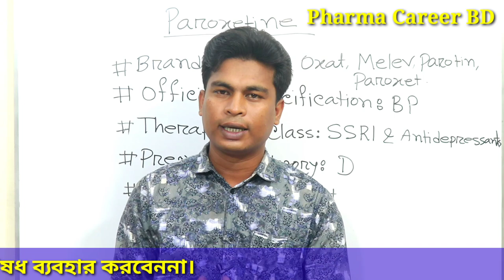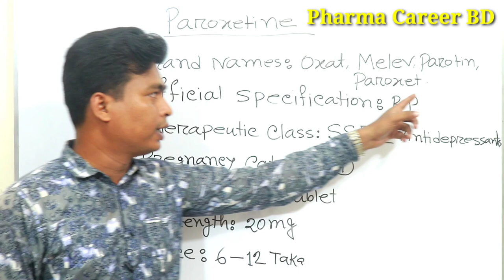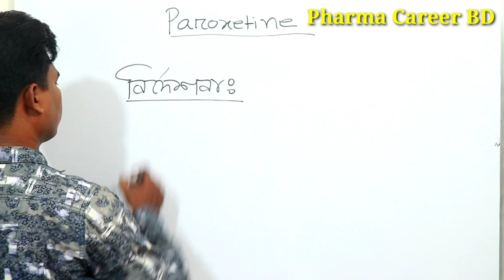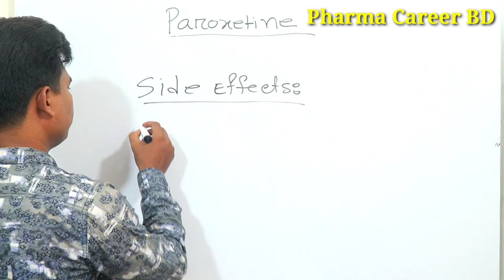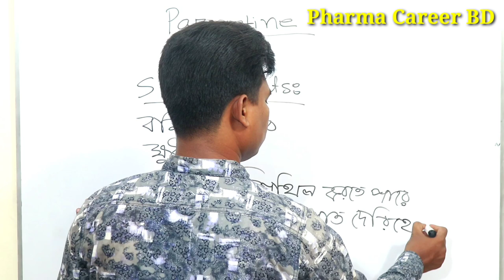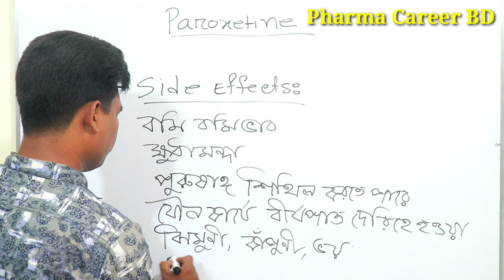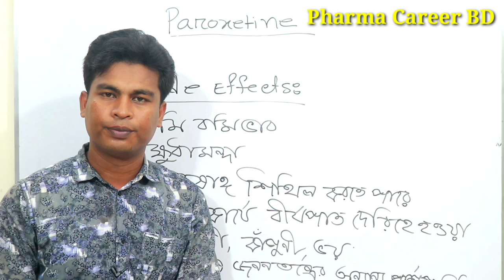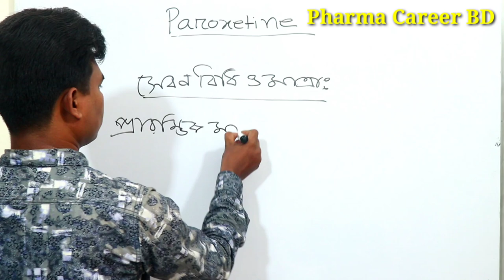Paroxetine (Oxat 20) bangla | Oxat 20mg এর কাজ কি | Melev 20 খাওয়ার নিয়ম | Paroxet 20 side effects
Oxat 20mg. Melev 20mg. Parotin 20mg . Paroxet 20mg.
Paroxetine in bangla. Side effects of paroxetine bangla. Indications of paroxetine bangla. Dosage and administration of paroxetine in bangla. Pregnancy category of paroxetine. Antidepressant medicine. Bangladeshi brand names of paroxetine.
Precaution of paroxetine.